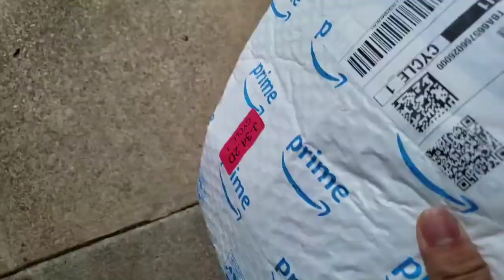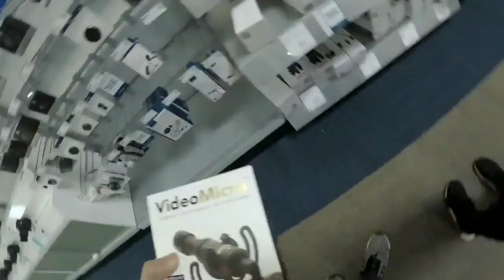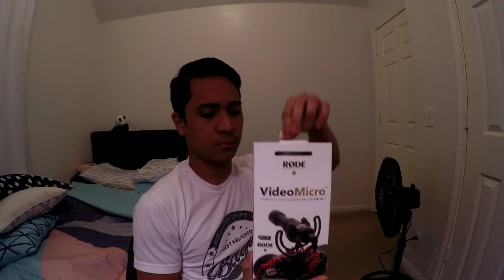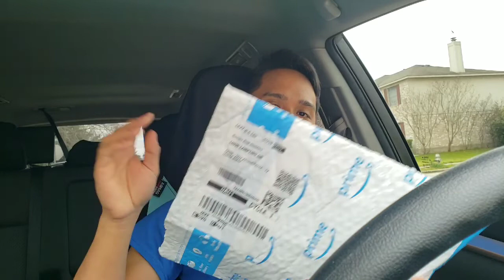Unboxing rode microphone +goproadapter +goprocase my vlogging camera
background music
fly away by krys talk
chill jazzy lofi hip hop